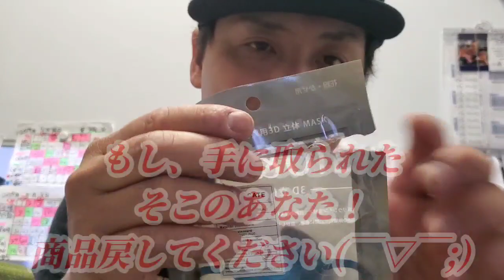“このマスク”は、買うな!!【注意喚起!! 】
中国マスクでも安いのが全てダメというわけではないが、

ハズレも多いのが実情。

かといって、198～300円も出して買ってソッコー終わるというのは、ほんと悲しいことだ。

“効果が即効”ではなく、“避けるのが速攻”…そんなオチ。

ドン・キホーテ等に大量に入荷してるので、注意が必要だ。

手に取られた方、動画内に似たような商品なら、商品を戻しましょう！

その価格でドブに捨てるようなら、ふつうの使い捨て1個買うほうがマシ。

まあ、その価格帯なら中国製でも当たりのもあるので、厳選して賢い買い物をしましょう！